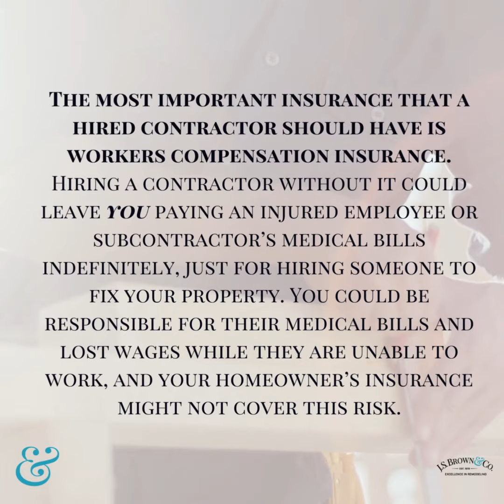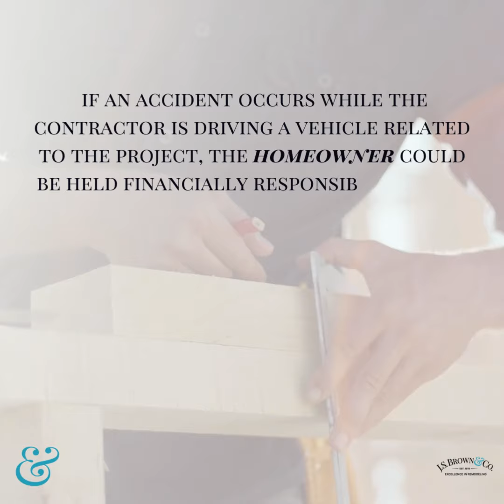Hiring an insured Contractor by J.S. Brown & Co.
Insurance is expensive, & it certainly isn't sexy (no offense to all the agents out there 😊) but it is CRUCIAL for homeowners to think about before hiring a contractor.

Companies that carry Workers' Compensation & Liability Insurances probably will cost you a little more. But hiring a contractor who doesn't have it, could cost you a bundle!

Work with licensed & insured companies to protect yourself, and your home.